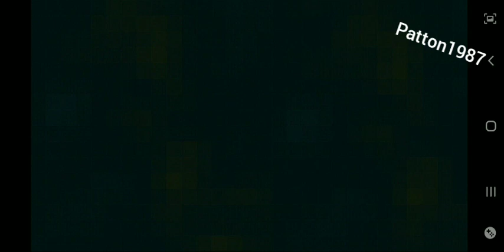Call of Duty Strike Team Kowloon Mission 5 2023